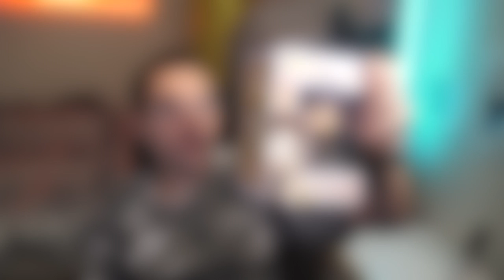ET SI LES ZOMBIES EXISTAIENT ?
Et si les zombies existaient ? En voilà une bonne question ... pas sûr que ce serais comme the walking dead ^^